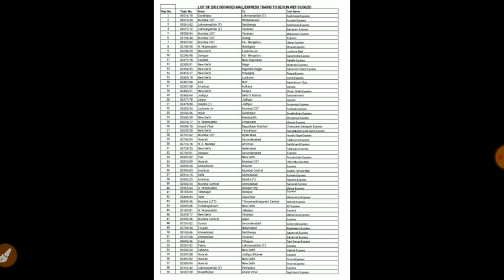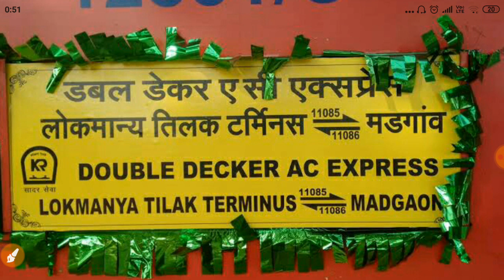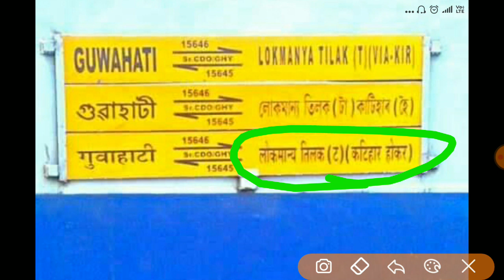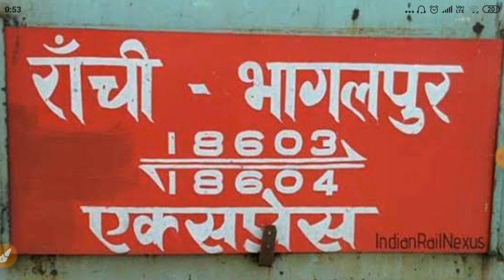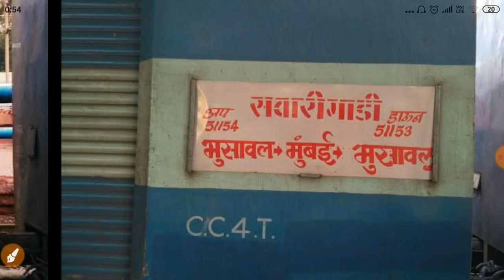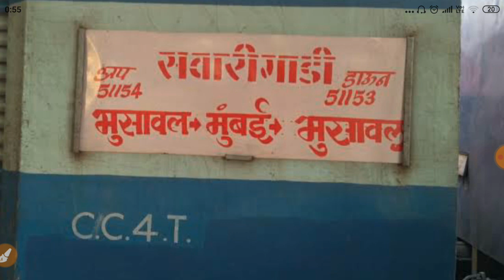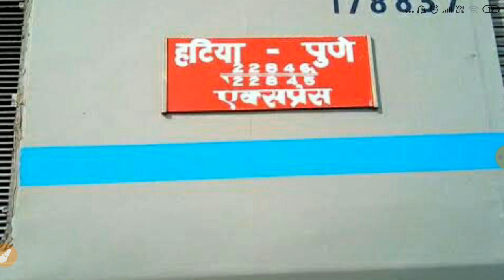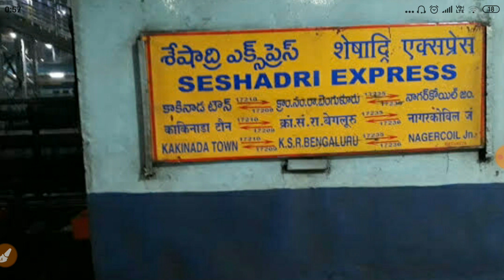Special Train,Passenger train Running From 10th November|Traim sab kab chalu hogi|Tatkal booking